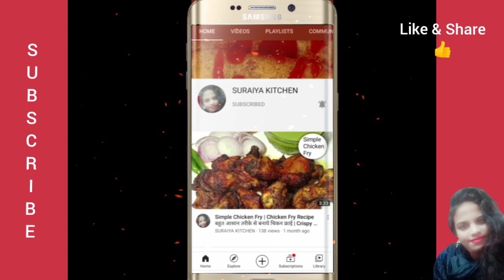Different Style Gujiya Recipe | Holi Special Recipe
Hi my lovely Viewers ❤️

Different Style Gujiya Recipe | Gujiya Recipe | Holi Special Recipe | मावा गुजिया चाशनी भरी

Facebook I'd
(Suraiya Malick )

Video Topic

1) Gujiya kaise banaye

2) How to make Gujiya Recipe

3) Designer Gujiya by hand

4) Designer Gujiya Recipe

5) Designer Gujiya

6 Different Style Gujiya

7) Mawa Wali Gujiya

8) Simple Gujiya recipe

9) Step by Step gujiya recipe

10) Holi special video

11) Holi special Mithai

12) Gujiya Dumpling

13) Holi special sweet

14) Holi ki mithai

15) Holi ki recipes

00:06 Tell about recipe
00:57 Recipe Start
03:05 Gujia's Stumping Start
05:52 Gujiya disgner start
11:10 gujiya fry
11:51 Gujiya deep chashni
12:09 gujiya serving